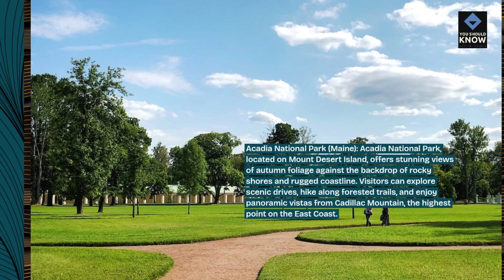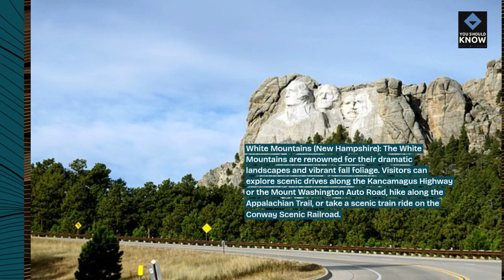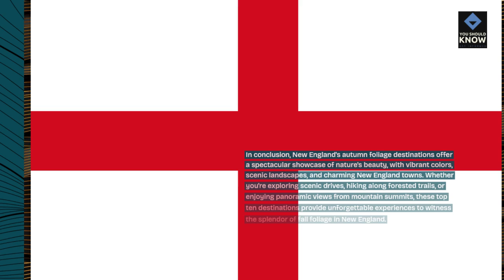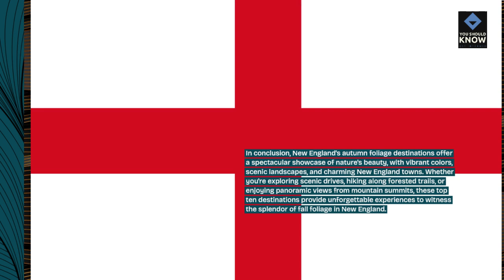Top 10 Autumn Foliage Destinations in New England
Witness nature's stunning display of fall colors with visits to New England's top autumn foliage destinations. From scenic drives through Vermont's Green Mountains to leaf-peeping hikes in New Hampshire's White Mountains and beyond, experience the beauty of autumn in the Northeast.